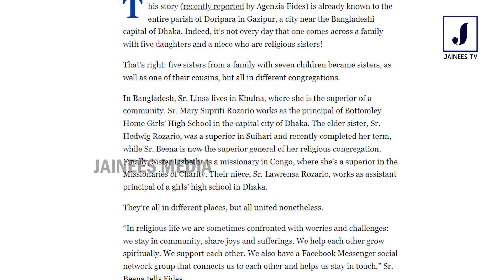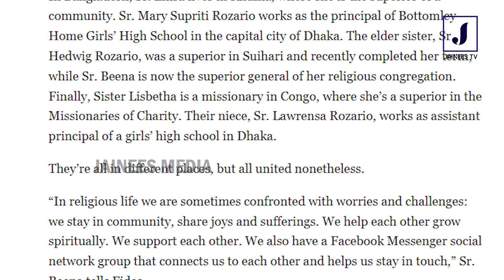അഞ്ചു സഹോദരിമാരും കന്യാസ്ത്രീകള്‍.. ഒരു കുടുംബത്തില്‍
അഞ്ചു സഹോദരിമാരും കന്യാസ്ത്രീകള്‍..
ഒരു കുടുംബത്തില്‍